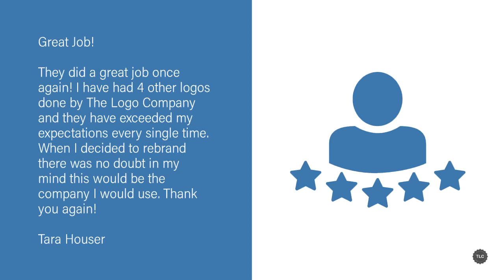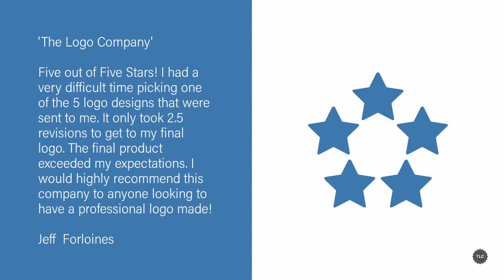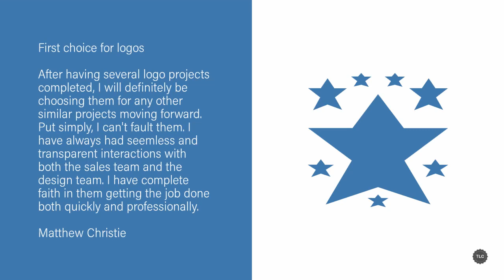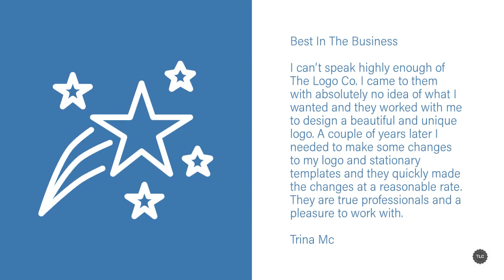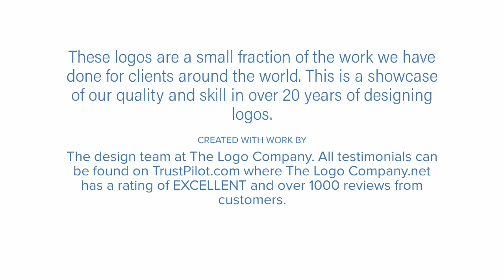Custom logo design work & what our clients think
Have a look at some of the recent work we have done for clients around the world. Not only that but you can see what some of our clients think about the work too. @thelogocompany

If you want to validate the reviews in the video you can do that here: